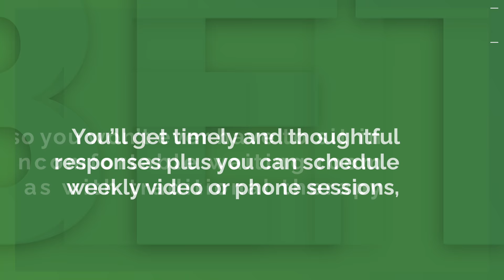Lil Yachty's $20 Million Story w/ DC Young Fly + Karlous Miller + Clayton English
Lil Yachty stops through the 85 South Show studio to discuss fame, women and big BIG money with this generations greatest comedic philosophers - Karlous Miller, DC Young Fly, and Clayton English. DC, Karlous and Lil Yachty (also known as Lil Boat) - were all in the reboot film How High 2 and share some inside jokes about the making of the record-breaking film. The 24-year-old Atlanta rapper is one of the greatest at handling criticism and shares insight on how to overcome the negative options and perspective of others. At the same time, Lil Yachty pulled up to ask some of his own burning questions and the crew do their best to give the most truthful answers!  “Is this world a simulation?”  and “how do you know if a woman truly likes you for you?” are just a few of the questions that get the conversation percolating. It gets deep quickly!

Lil Yachty has seen a lot after rising to fame at an early age and he shares what he’s learned about building his name in the streets. He breaks down how he executed his plan to gain relevance in the culture before starting to make music hits like “Minnesota” “ COFFIN ” and “ HIT BOUT IT .” After all those hit records, he balled out - spending over 250k on Christmas gifts for his mother. He goes to say that he’s spent over 20 million on balling out and flexing! A feat that The 85 South Show applauds! He bought 8 cars - which got Karlous’ attention - and a penthouse in midtown Atlanta!

Yachty has a unisex nail polish coming out and Karlous had to ask him about it. You’ve got to hear Lil Boat’s reasoning for getting into this all-new business. Plus, he shares his interest in starting an all-new frozen pizza company…though he’s still looking for a name for the brand! Clayton English, Karlous and DC have a million boat-based word play jokes throughout the show! Yachty hasn’t stopped the music hustle and recently released a new mixtape that he titled “Michigan Boy Boat” which features the song “Stunt Double” with Rio Da Yung OG.  The tape features a slew of Michigan rappers including Sada Baby, Babyface Ray, Veeze, Icewear Vezzo, and Tee Grizzley

With J.O.N laying a reverential beat, Karlous and DC start a sermon-esque song explaining how that pwussy works - crafting a new hit song “Giving it Up!” The crew break into a highly-informational but super hilarious song about how men and women are going knock the boots! You don’t want to miss this hilarious episode with the funniest podcasters in the game!